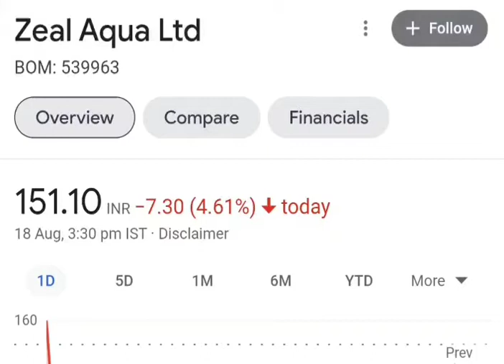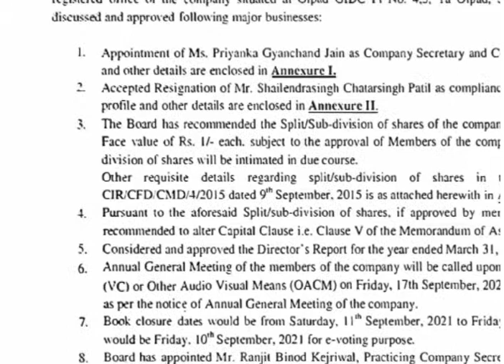ZEAL Aqua limited share latest news, ZEAL AQUA limited share stock split, Aqua limited share latest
zeal Aqua share latest news
ZEAL aqua se latest update
ZEAL aqua stock split
stock split news
stock split share in September